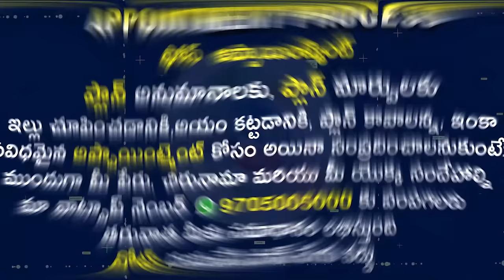భీమవరంలో అనితగారి ఇల్లు దక్షిణ ముఖ ద్వారం పెడితే ఎం జరిగింది వాస్తు రహస్యాలు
What happened to Anitagari's house in Bhimavaram when the south facing door was placed? Vastu secrets

Our Hari Vastu Channel is providing Original Vaastu, Which follwed olden days system, The original Vaastu subject is Sthapatya veda, part of 5 fold vedas,
Telugu vastu channel to give proper way of building construction rules.